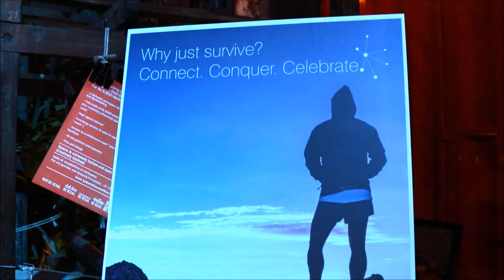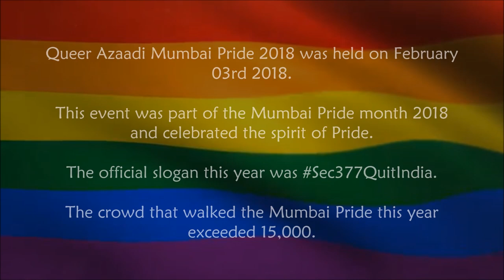QUEEROES PUB NIGHT 2018 - QAM 2018!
6 Degrees: Indian LGBTQ++ Growth Forum initiated an annual event during Mumbai Pride Month Proceedings to felicitate few heroes who risked their careers, their families — their LIVES — to be seen, to make change, and to be comfortable in their own skin.

The debut event was hosted amidst a lot of Fanfare at "Queeroes Pub Night" on 18th January at Todi Mill Social.

The line up included an incredible Musical Tribute to Freddie Mercury by Music Director Duo Siddharth Suhaas, a special dance act by by Color Positive, a gender agnostic fashion presentation by Threads & Shirts by Anisha Chaudhari and Up, close and personal conversation with 4 Queeroes along with loads of other surprises.

This event was conducted as part of Queer Azaadi Mumbai Pride 2018 month celebration.

OFFICIAL VIDEO AND PHOTOGRAPHY by QGRAPHY (Official Coverage Partners)